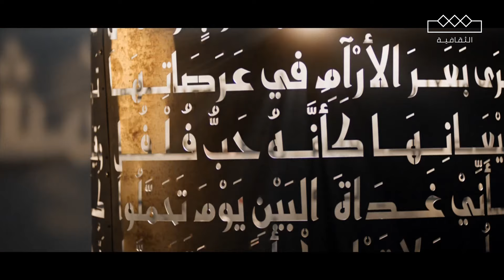المعلقة | فئة الشعر الفصيح | جاسم الصحيِّح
مَلِيكٌ؛ إلى غَيرِ العُروبَةِ لا يُنْمَى

أَقَامَ على الأكتافِ دَولَتَهُ العُظمَى

 قصيدة الشاعر  جاسم الصحيِّح  من فئة الشعر الفصيح
مجانًا بدون اشتراك على شاهد